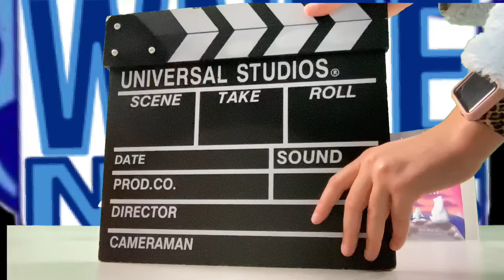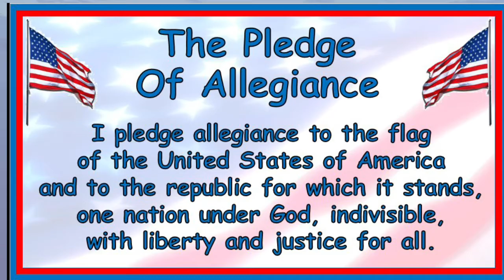Thursday February 24th